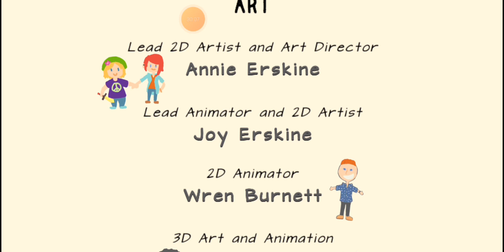2nd Io - Drawn Below - Nostalgia of the ...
date: 2020/9/23
Man, I don't know how to feel uploading for the first time on YouTube, I'm just kinda scared?